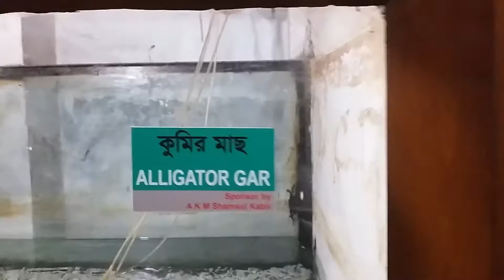কুমির মাছ কি কখনো দেখেছেন নিস্চয় না একনি দেখে নিন এই মাছ দেখতে কেমন